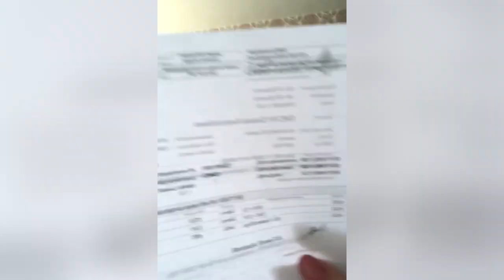Безпліддя - вирок? Чому виникає та як лікувати | Жіноче ток-шоу 3G+M | телеканал Вітер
В Україні кожній 5 жінці діагностують безпліддя. Та чи знали ви, що іноді жінка може мати дітей, а не дає завагітніти психосоматичний бар’єр. Як вирішити цю проблему і чи може наша медицина допомогти. Ведуча Катя Лунгул дізналася про всі тонкощі цієї болючої теми.

Цього тижня на зв’язку:

Тетяна Мітєва – керівник перинатального центру обласної лікарні;
Вікторія Тарапун – мама трьох дітей;
Ольга Ковальова-Капелюшна – позитивний психотерапевт, психосоматолог;

А також відеозвернення до жінок від Олени Лисун, яка наразі мріє про дитину та робить для цього все можливе.